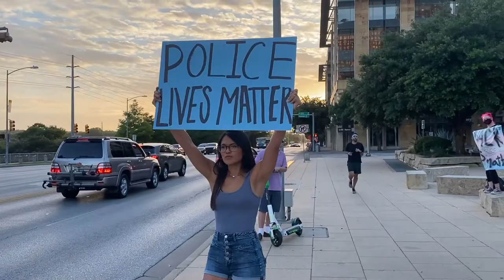ABŞ-da Polisi dəstəkləyən qadına hücüm etdilər